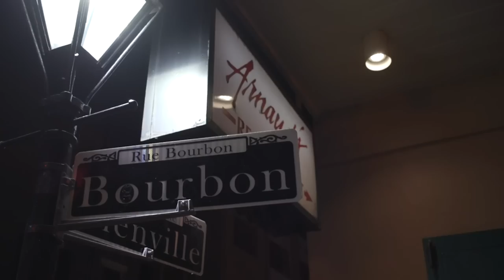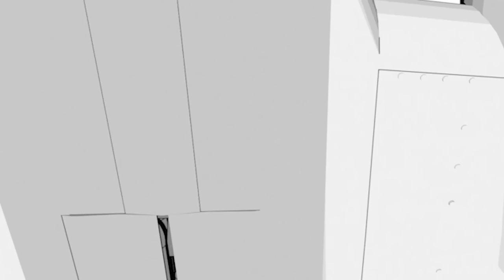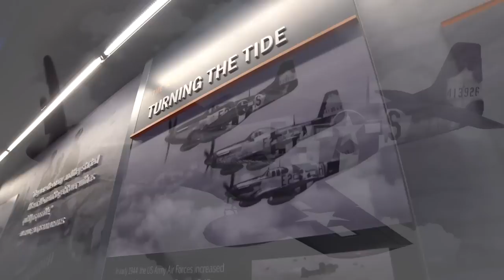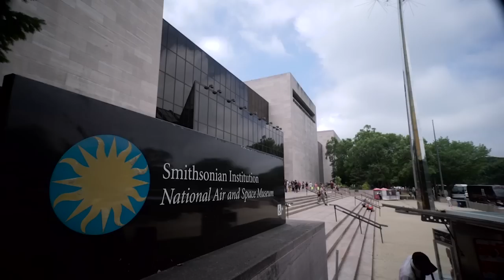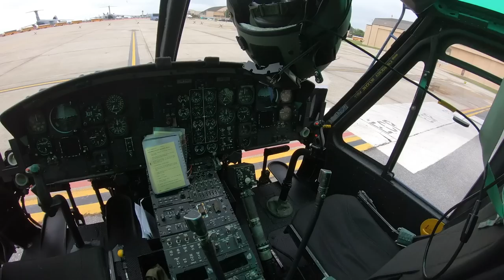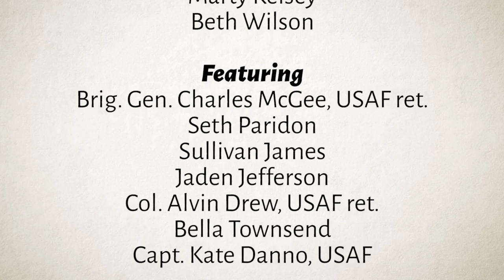World War II: Victory in Europe - STEM in 30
As part of the 75th Anniversary of VE Day, STEM in 30 will take a look at how the airplane contributed to the Allies’ Victory over the Axis powers. In this episode we will feature collections and stories from the World War II Museum in New Orleans and will showcase students’ interviews with veterans. The program will also offer tips and resources on how your students can conduct their own interviews with the veterans in their lives.